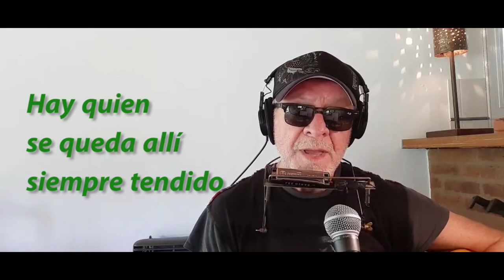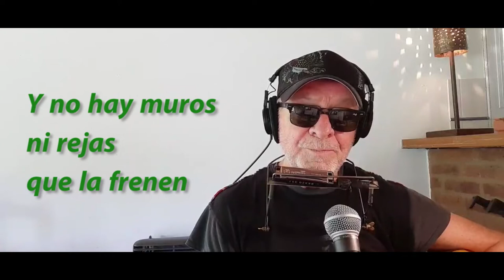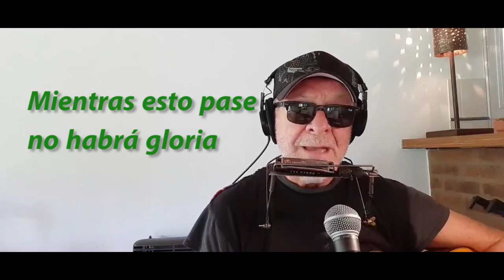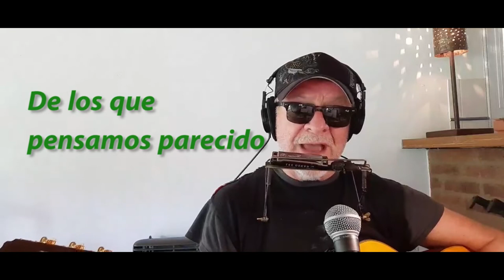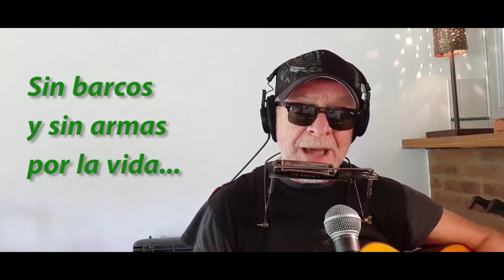León Gieco - El Desembarco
León Gieco canta "El Desembarco" en el marco del 5° Congreso Nacional Extraordinario de la CTA Autónoma (18/12/2021)